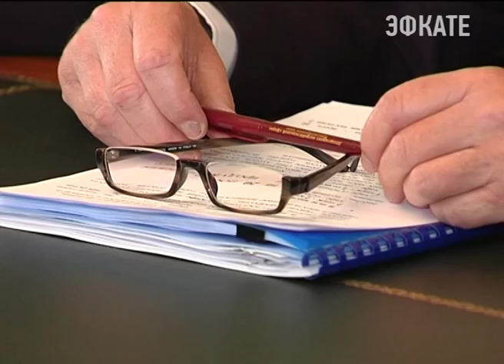Аэропорт Краснодара из Ростова принял более 2 тыс внеплановых пассажиров Новости Эфкате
Сегодня подвели итоги работы краевого оперативного штаба, который развернули на базе аэровокзала в кубанской столице.

Вениамину Кондратьеву доложили, что все выходные ответственные службы работали в усиленном режиме. За два дня не наблюдалось никаких сбоев в организации перевозки людей к месту прибытия или отлета.

Сочи. Новости.
Телеканал Эфкате.